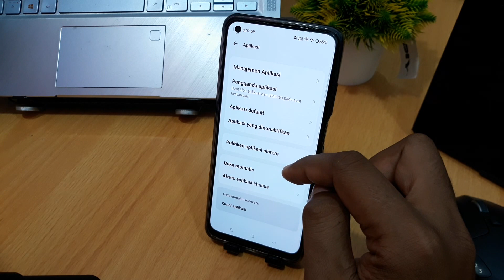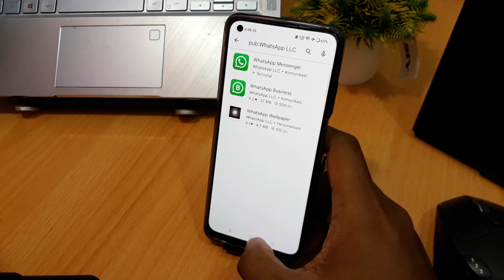Cara membuat 2 wa dalam 1 hp realme